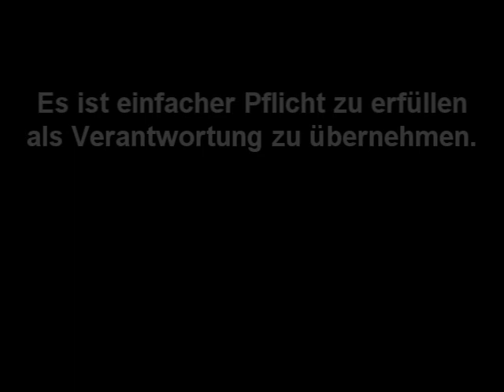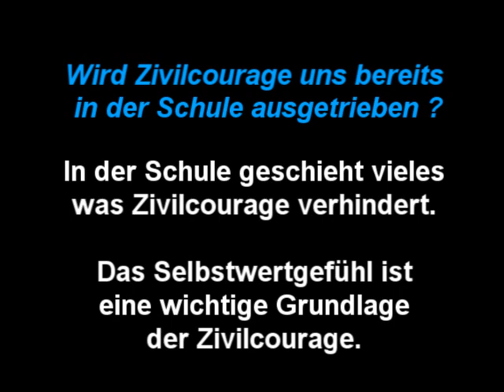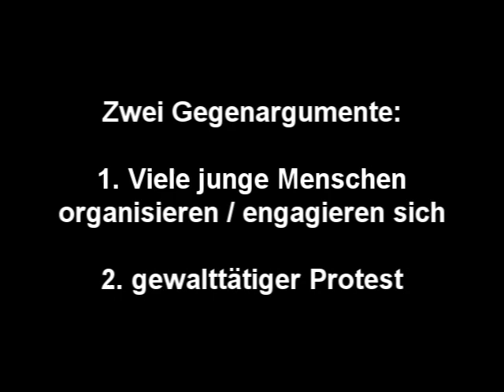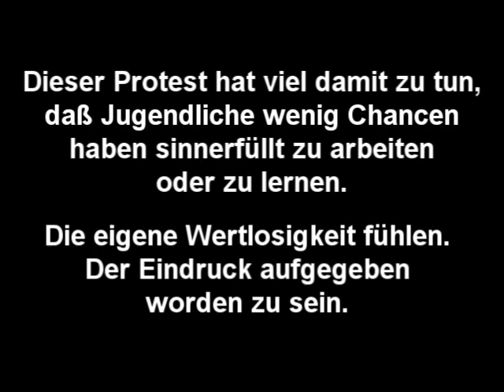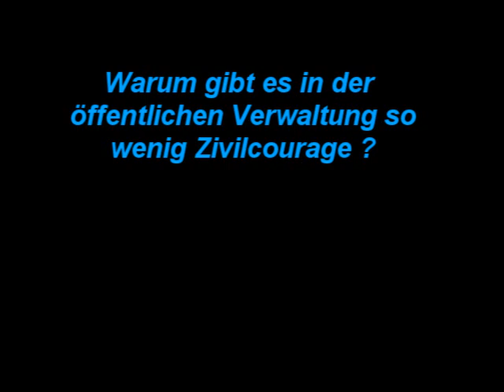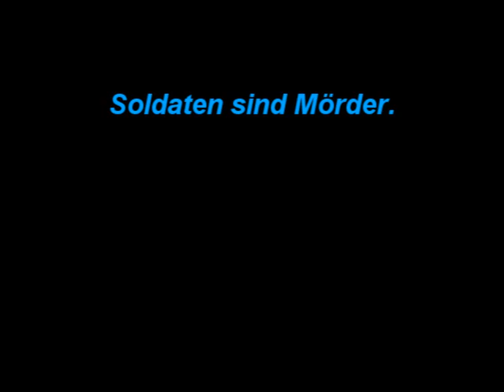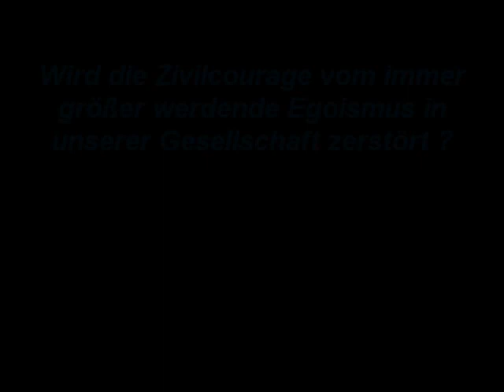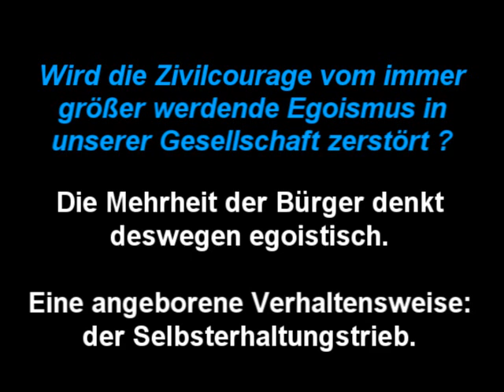Kurt Singer │Zivilcourage wagen 2/6